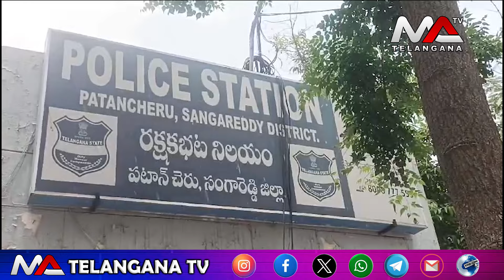పఠాన్ చేరు పోలీస్ స్టేషన్ లొ కాంగ్రెస్ శ్రేణుల ఆందోళన | Ma Telangana